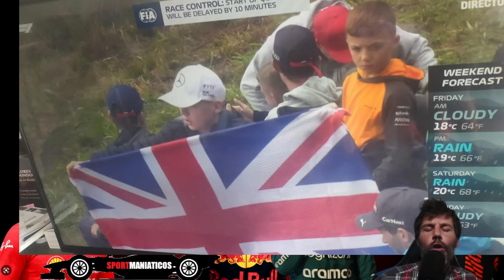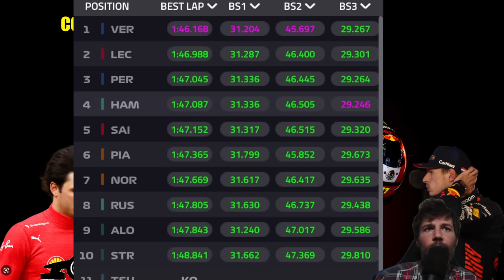SERGIO PÉREZ, SIN BOTÓN MÁGICO COMO MAX, FAVORITO PARA GANAR | CLASIFICACIÓN GP BÉLGICA F1 2023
SERGIO PÉREZ HIZO UNA GRAN CLASIFICACIÓN EN EL GP DE BÉLGICA EN SPA, AUNQUE EN EL SECTOR CENTRAL PERDIÓ MUCHÍSIMO TIEMPO EN COMPARACIÓN A SU COMPAÑERO DE EQUIPO, DURANTE TODA LA SESIÓN. PODRÍA SER EL SUELO DAÑADO, PERO MUY EXTRAÑA DIFERENCIA ENTRE MAX Y TODA LA PARRILLA CUANDO CASI NO PASA A Q2.